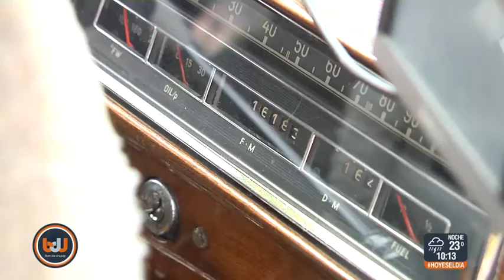Buen día Uruguay - Pareja de 70 años recorre el mundo 22 de Diciembre de 2017